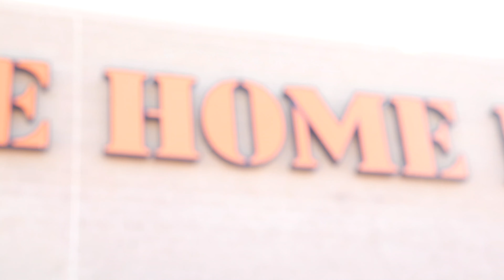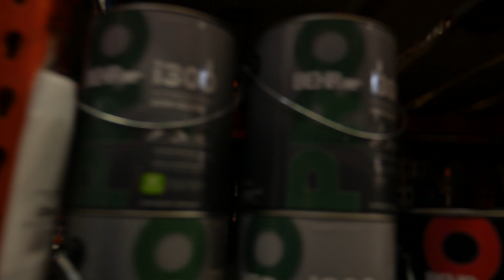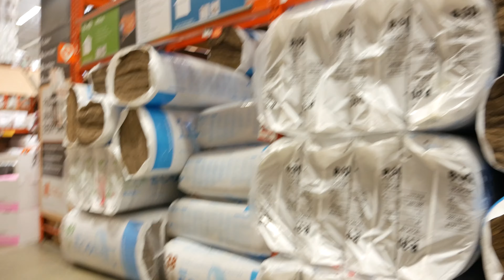Throwing away stuff and PLANNING SDC \ Vlog 2-28-19